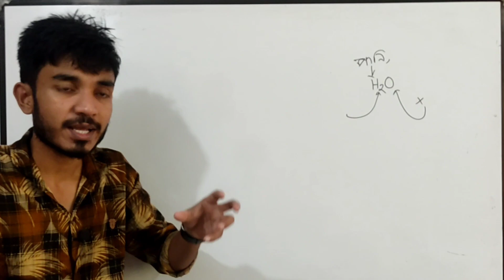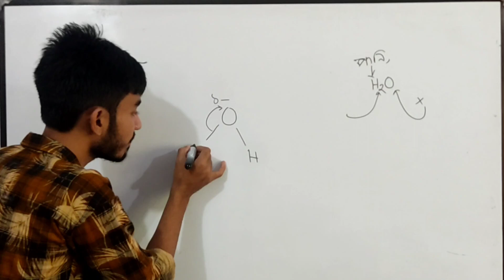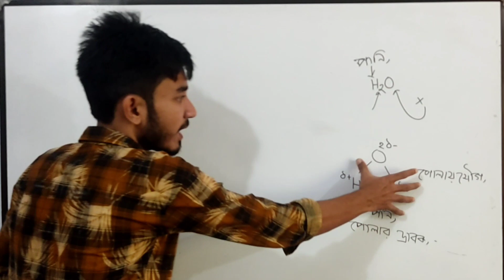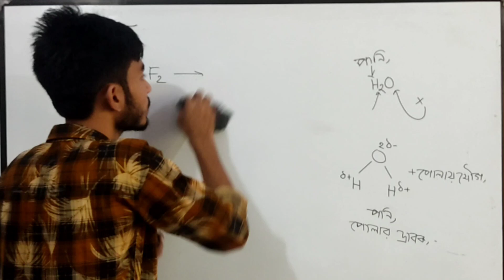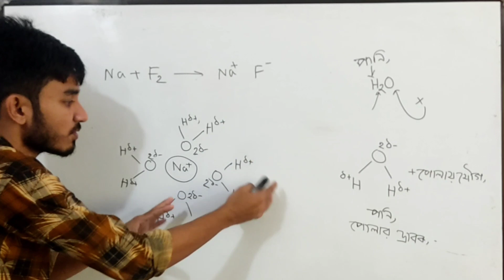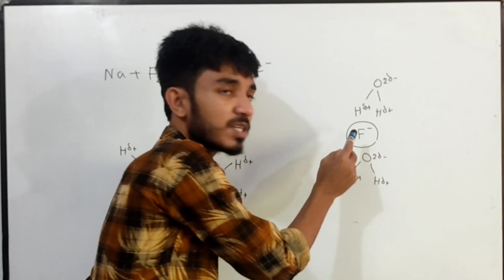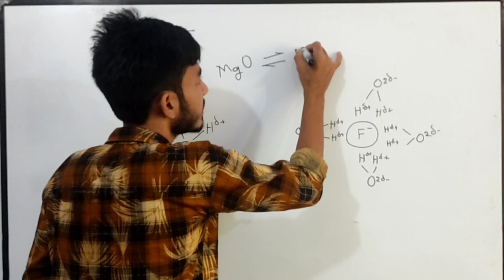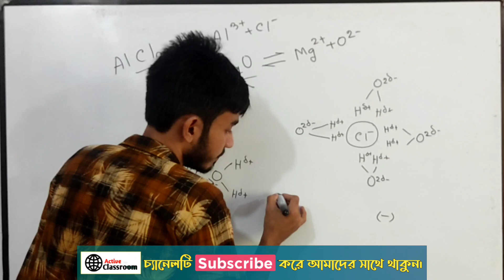আয়নিক যৌগের পানিতে দ্রবণীয়তা | Solubility of ionic compounds in water | SSC chemistry chapter 5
***আমাদের ইচ্ছা??